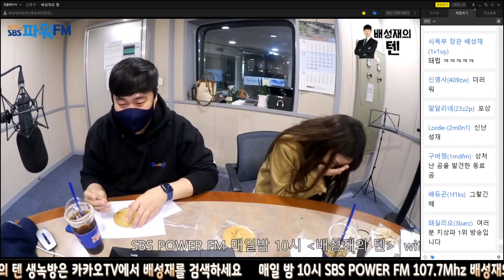20211015 배성재의 텐 with : 지애 (쟤잘쟤잘) ft. 달고나 게임